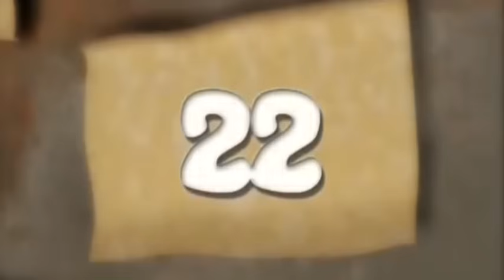مسلسل اخواني اخواتي - الحلقة 22 - فايز المالكي و محمد العيسى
طاقم العمل
فايز المالكي
محمد العيسى
فخرية خميس
زهور حسين
عوض عبدالله
عبدالرحمن الخريجي
خالد الرفاعي
راضي المهنا
عمر الجاسر
وجنات رهبيني
عبدالعزيز السكيرين
جميل علي
عادل الزهراني
أحمد العليان